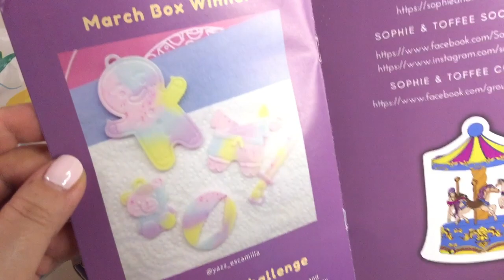Resin Crafts - Carousel - Sophie and Toffee - June Elves Box - DIY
By doing this project was like being transported to a fantasy dimension!
Beautiful beautiful project!
Perfect decorative piece and such a great gift idea! :D

This box was sent to me by Sophie and Toffee, for free to try and give an honest opinion